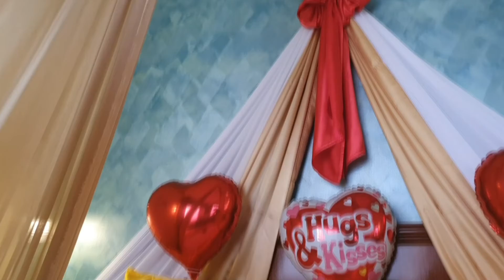Hotel Sandakan Ballroom Wedding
Strategically located at town centre, Hotel Sandakan is only 20 minutes drive from the airport and within walking distance to business district, tourist attractions, centre market & the new shopping mall.
We have 105 tastefully furnished rooms with 14 suites. They are fully equipped with all amenities
needed for a restful stay including complimentary Wi-Fi internet access, in-room safety box, mini
fridge and color TV with satellite channels.
Our Palm Café at ground floor which offers local Malay food & Western cuisine. The Palm Garden
Chinese Restaurant located at 1st floor serves Dim Sum & Chinese cuisine.
We have variety of function rooms, with the most up to date facilities to cater all types of events.
山打根酒店坐落于山打根市中心,离市政府机构与商业中心只需步行几分钟的路程.而酒店与机场之距离只需要短短20分钟行程.
山打根酒店拥有105间舒适客房,其餐厅每日供应本地马来菜肴,西餐,港式点心和中华料理. 除此以外，山打根酒店也提供不同类型商务会议，承办酒席与各类宴会服务